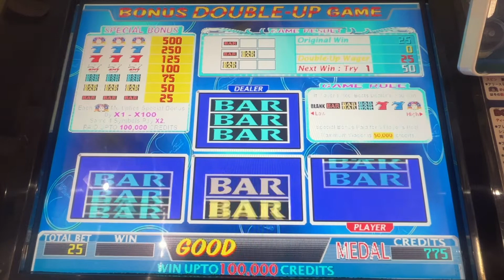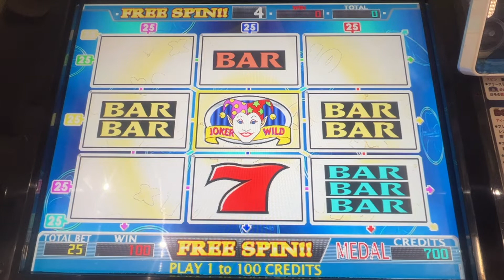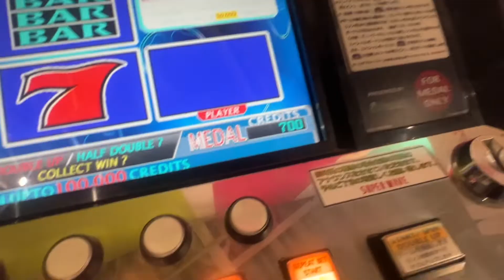1000枚からチャレンジした結果... [メダルゲーム]